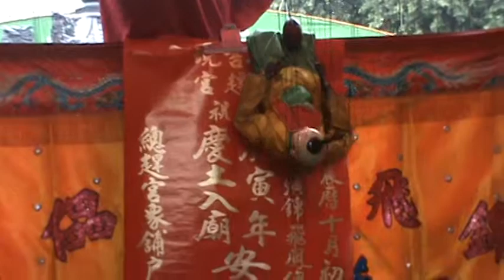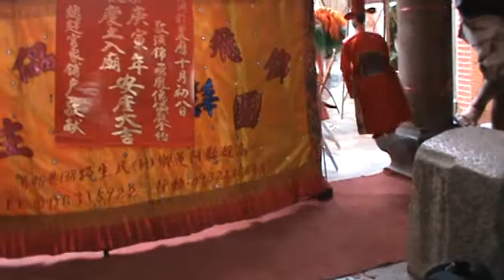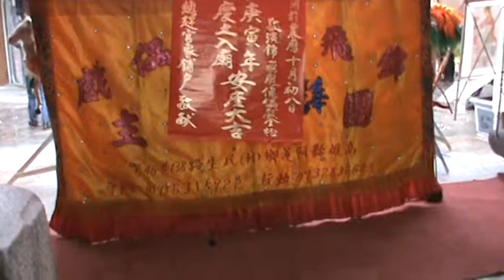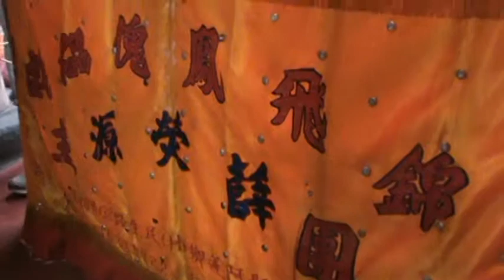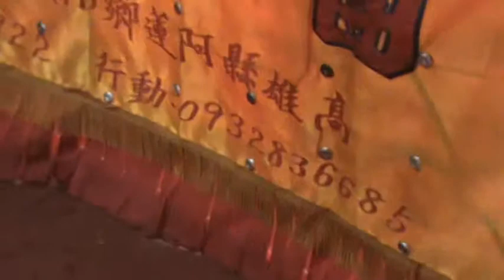台南市八吉境~總趕宮~入火安座大典~12 錦飛鳳傀儡戲~3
台南市八吉境~總趕宮~倪府聖公爺~境內繞境、入火安座大典 歲次庚寅(虎)年 陽(十)月)初八 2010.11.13
台南市中正路131巷13號 台南市八吉境~總趕宮